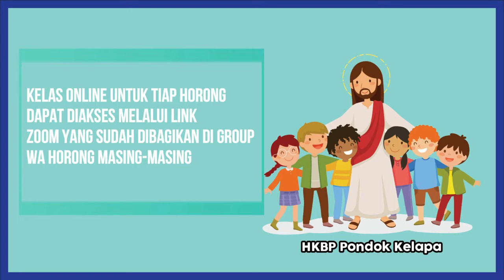Ibadah Sekolah Minggu HKBP Pondok Kelapa 3 April 2022